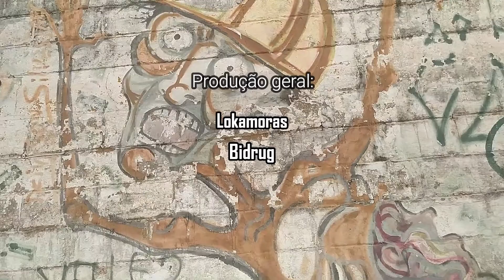Stúdio Eclipse - Elo 1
PROJETO ELO

Siga o Stúdio Eclipse também no instagram para ficar por dentro das novidades!